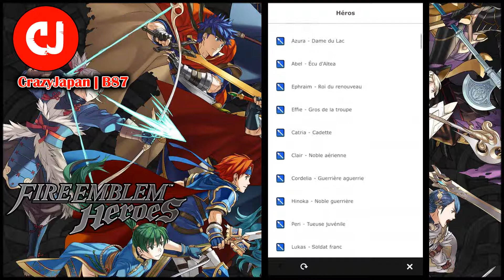FIRE EMBLEM HEROES | GAMEPLAY + INVOCATIONS FR #01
On se retrouve aujourd'hui pour une nouvelle vidéo sur Fire Emblem Heroes. Je vous montre ce jeu et on termine par des habituelles invocations !

Si tu as aimé cette vidéo, clique sur "J'aime", partage,